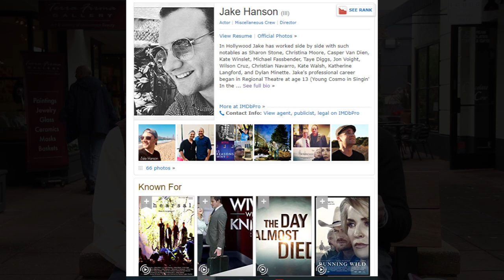This Week in Sonoma - End of the Year Edition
Direct from an alley in Sonoma, we're dishing about the Sonoma LOVE sculpture (see it before LOVE is lost on January 6), the best photos from Instagram, restaurants and wineries open for Christmas and preview Sonoma Valley Delicious, which is when we all atone for our holiday eating by visiting Sonoma Valley and experiencing 31 days of yum. It's all that and more and it's This Week in Sonoma Valley...